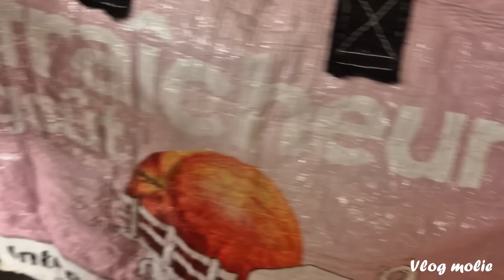5 REPAS EMPORTER AU TRAVAIL A PETIT BUDGET 18€ / RETOUR DE COURSES + LES RESTE DU PLACARD / RELAXE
n'hésitez pas s'abonnée et mettre un j'aime pour me soutenir.
Bon visionnage 😃

Brochette poulet au satay / Salade de riz / Courgette farci à la sauce tomate / Poulet pané / Poulet au curry